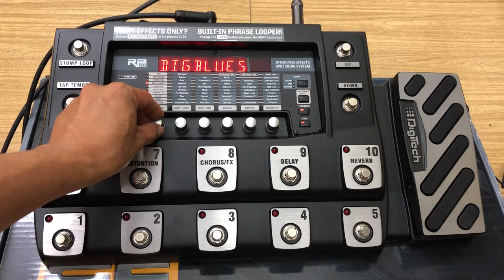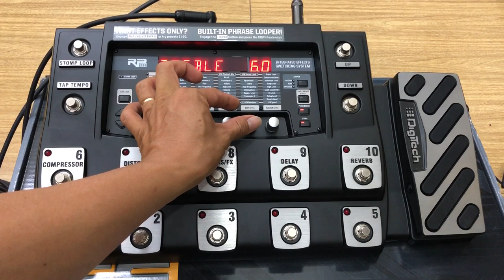Digitech RP1000 - Demo và Hướng dẫn sử dụng cơ bản - Giá Khuyến mãi cực tốt tại Amigos Guitars Shop.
©Guitar4Freedom
☞ Do not Reup